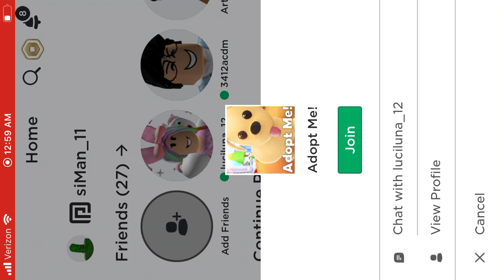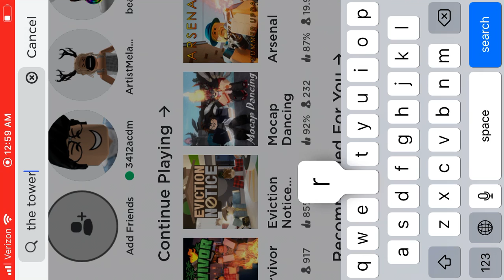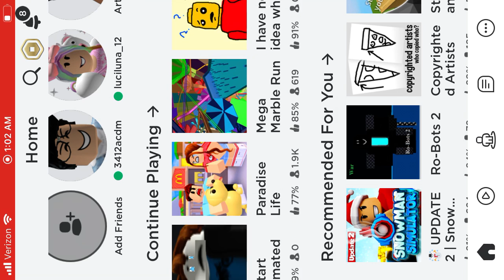How me and my sister play Roblox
Comment what game I should play or what I should do